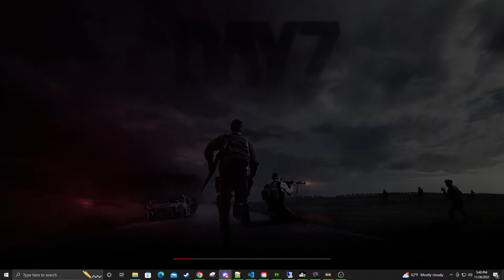Rubber Slug Deathmatch GunRunnerZ2.0 Testing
Testing server performance